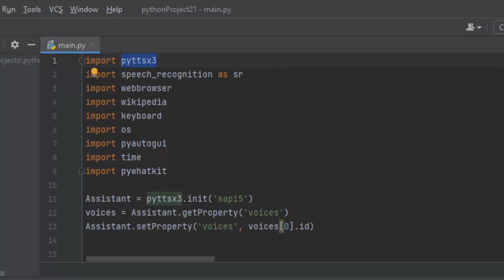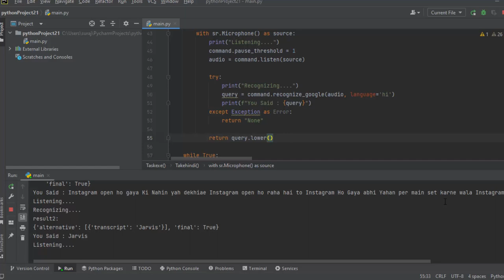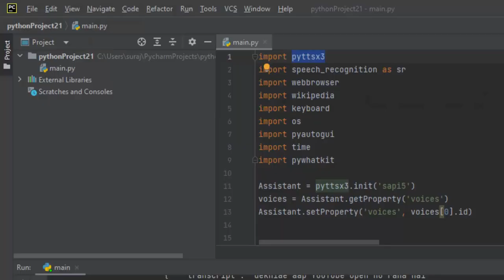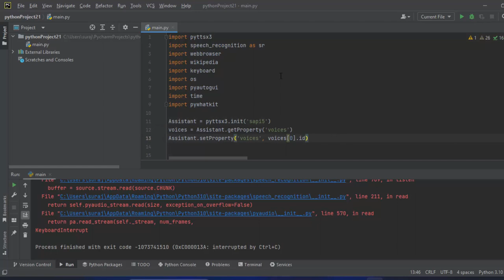How to create amazing automated AI on Python@@COMPUTEREXCELSOLUTION